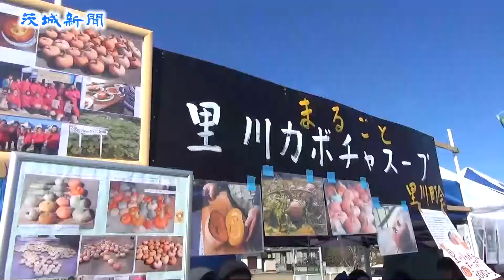常陸太田市で「汁ＯＮＥカップ」 家族連れら創作汁ものを味わう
冬の定番料理「汁もの」の人気ナンバーワンを決める「汁ＯＮＥカップ２０１６」が7日、常陸太田市山下町のＪＲ常陸太田駅前広場で開かれ、大勢の家族連れらが温かい創作汁ものを味わった。
　県内外から18店舗が出店。地域の食材を生かし、創意工夫を凝らしたけんちん汁など〝渾身（こんしん）の一杯〟が勢ぞろいした。来場者による投票の結果、地元有志らによる大里一心会（沢幡昌幸会長）の「しょうがかおる肉団子ちゃんこ」が初優勝を飾った。沢幡会長は「初参加でまさかの結果。うれしさと驚きでいっぱい。来年は連覇を目指して頑張る」と喜びを語った。
　実行委員長の田仲昭一さんは「多くのお客さんでにぎわい、投票率が今までで一番よかった。常陸太田を代表するイベントとしてもっと成長させたい」と話した。